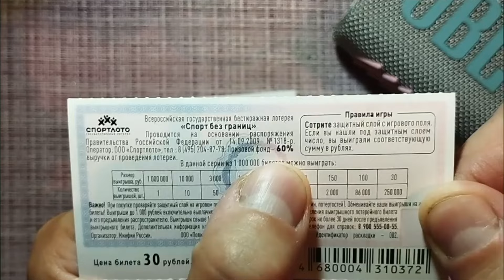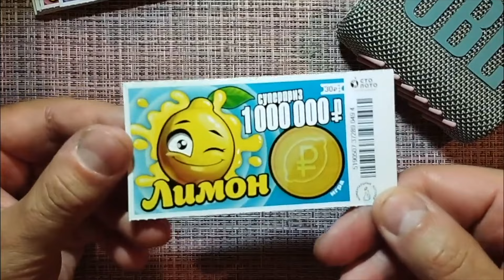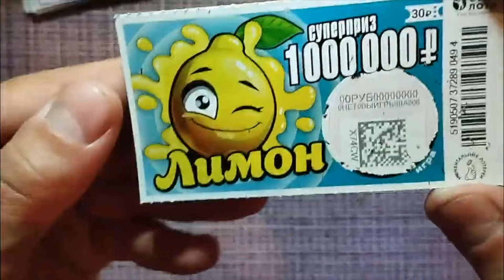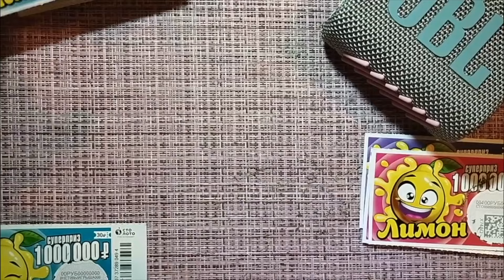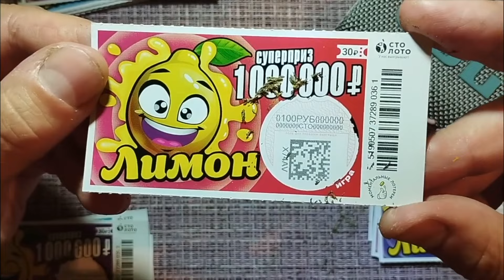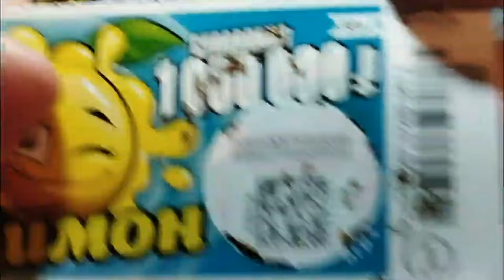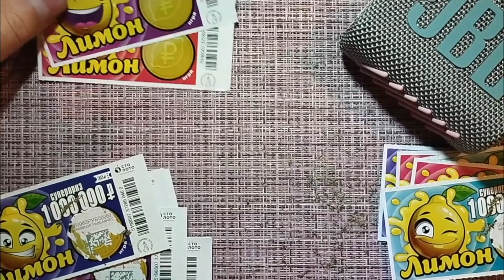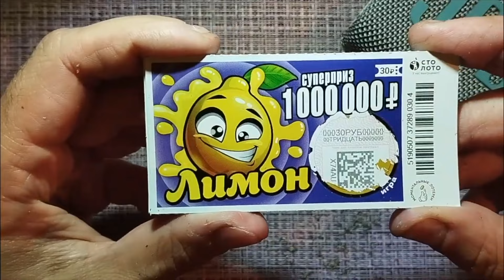ХОЧУ УЗНАТЬ ВАШЕ МНЕНИЕ О ДАННОЙ ЛОТЕРЕЕ!? СТОИТ ЛИ В НЕЕ ИГРАТЬ?